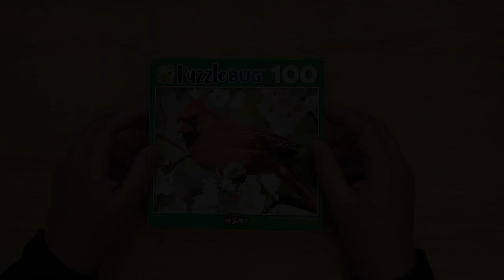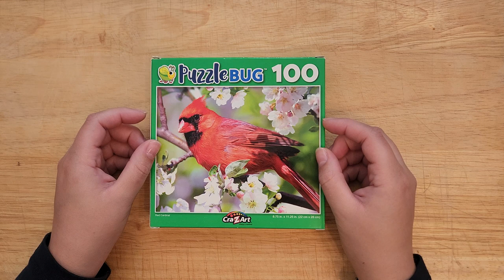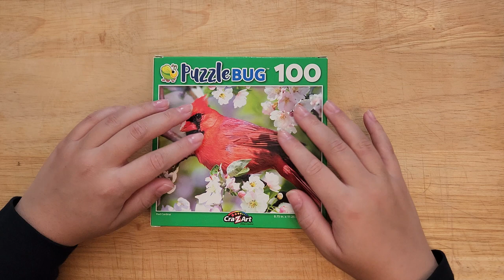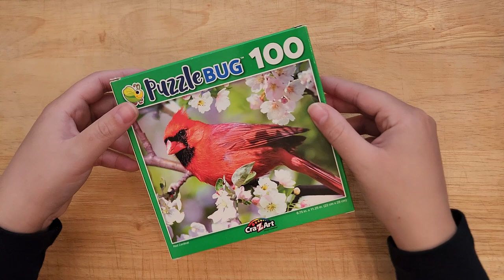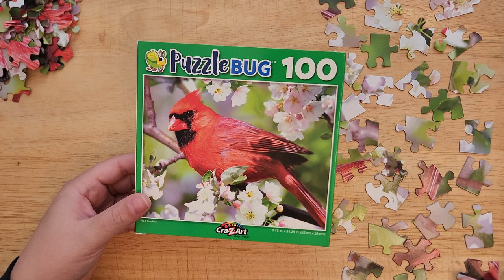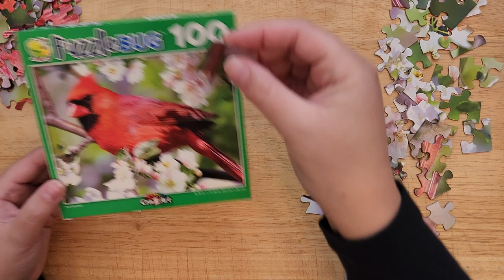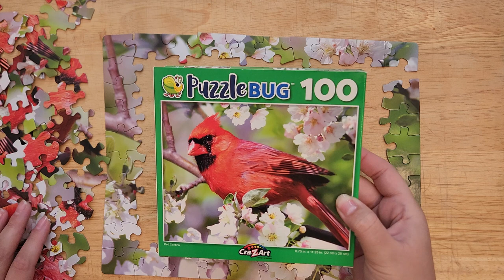ASMR 🧩 Let's do a Jigsaw Puzzle Pt.1 ~ Whispered & Softspoken 💗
Welcome to the first video of the year ^.^ Hope you all are feeling great and are ready to have a fun, relaxing time doing this puzzle with me 😊 What's the biggest puzzle you've ever done? 😉